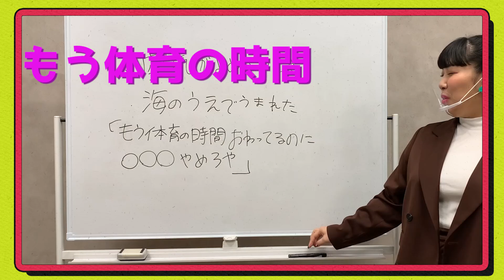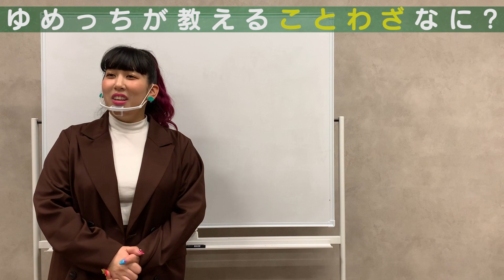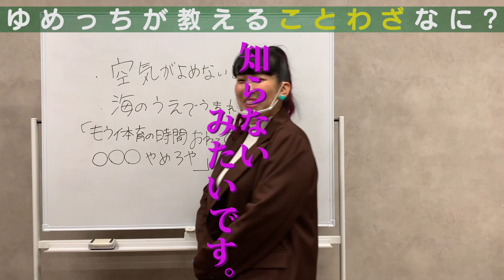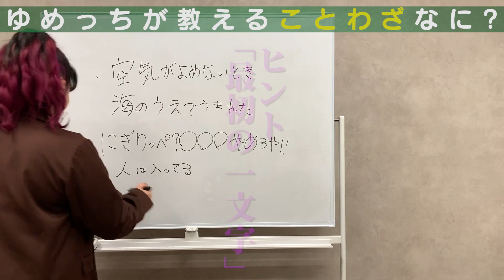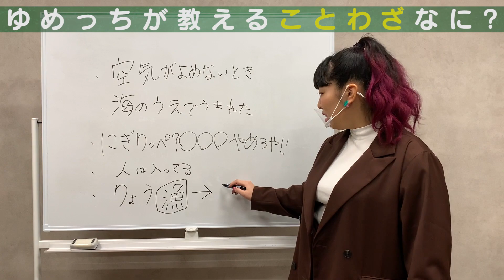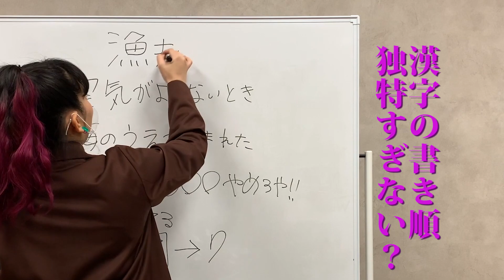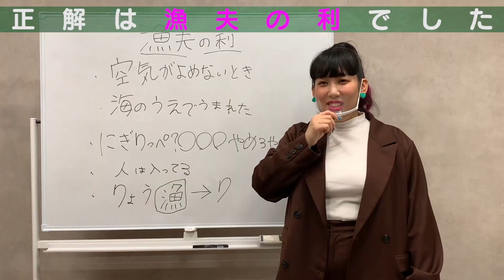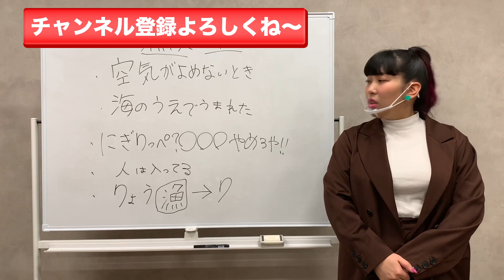【世界観爆発】激ムズ！ゆめっちが説明している「ことわざ」はなーに？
ちょっぴりおバカ系女芸人ゆめっちが先生となって指導をしてくれる「ゆめっち大学シリーズ」第2段！！
今回の授業は「ことわざ」！
新感覚すぎる教え方にマキとかなでも脳をフル回転！！
皆さんもゆめっち先生のお話をききながら、答えを一緒に考えてみてね！